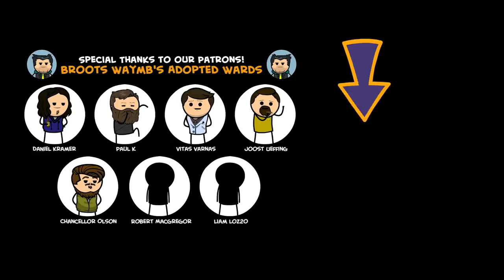Supperman: The Dinner Hero We All Need, But Don’t Deserve - Cyanide & Happiness Shorts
It's Supperman! He's here to save the day!

Credits:
Created By: Rob DenBleyker, Kris Wilson, Dave McElfatrick
Directed By: Kris Wilson
Written By: Zach Prescott
Screenplay By: Kris Wilson
Animation Director: Bill Jones
Supervising Animator: Matt Thurman
Animation: Kris Behr
Character Design: Paul Blair, Jerald Lewis
Background Art: Elizabeth Del Rosario
Animatic: Connor Murphy
Editor: Taylor Ransom
Sound Design/Foley: Nicholas Federle, Ben Governale
Voice Actors:
Soup Man: Mike Salcedo
Supperman: Zach Prescott
Homeless Man: Dave McElfatrick
Produced By: Adam Nusrallah
Production Manager: Autumn Soeder
Production Coordinator: Michael Stewart